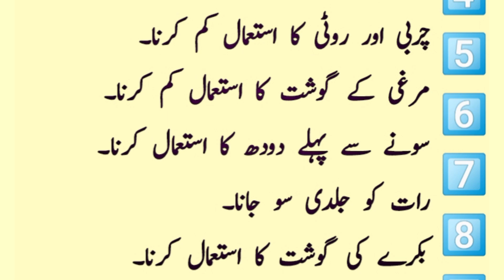Strengthens the body in 10 things at night